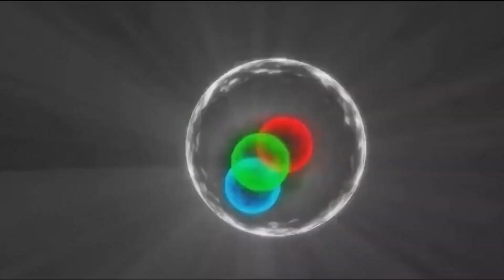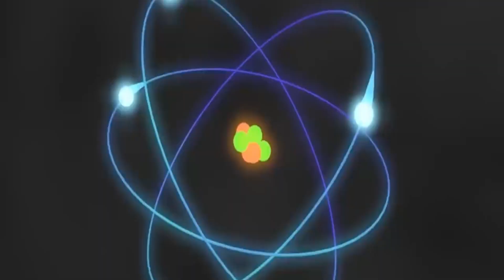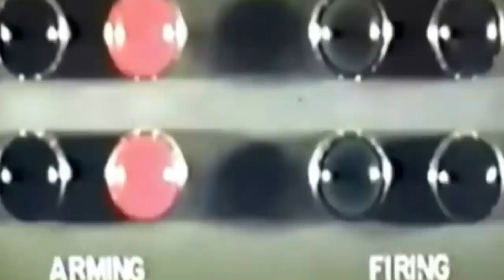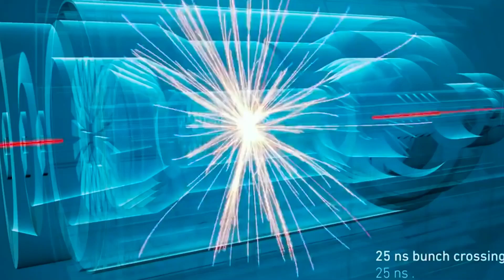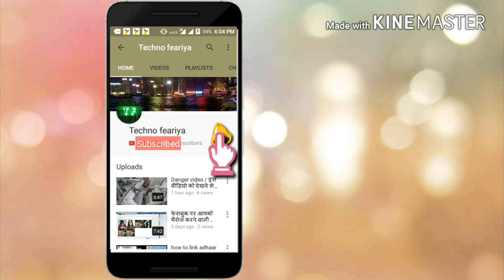4 ऐसे experiment जिससे दुनिया खतम होने से बची ?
4 ऐसे experiment जिससे दुनिया खतम होने से बची ?